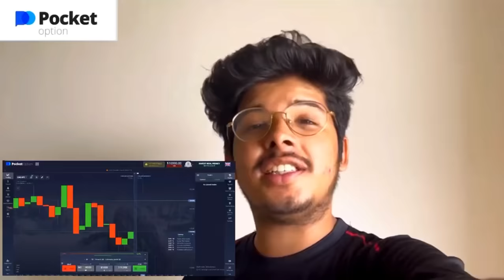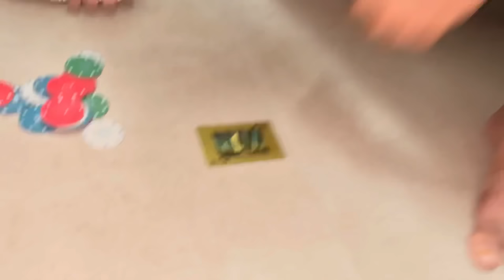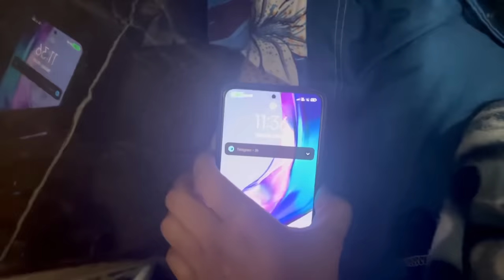Living in Bathroom For 24 HOURS😱🤮| Gone Extremely Wrong 😢- Jash Dhoka Vlogs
You May Know Me As TSG Jash Also From Two side Gamers💖

TSG Vlogs